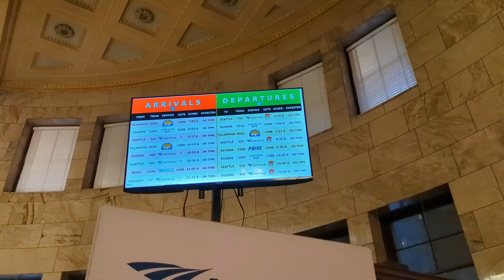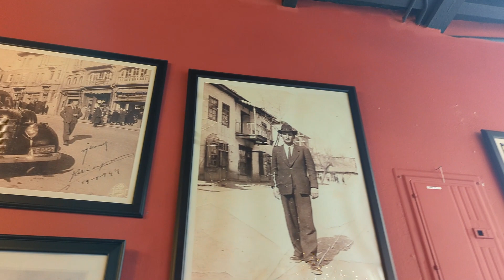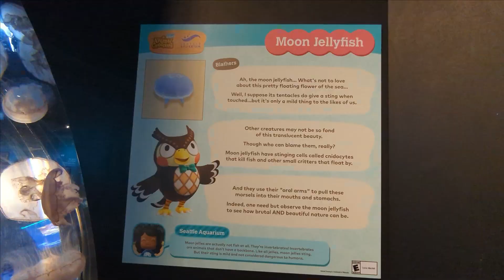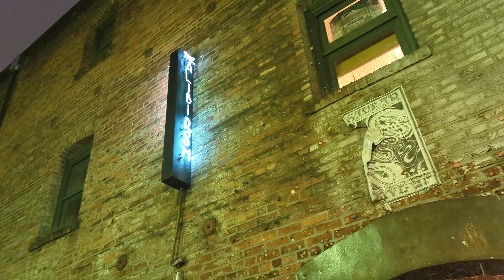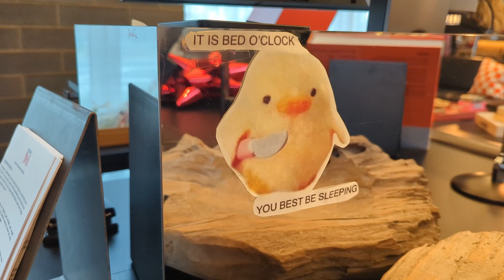Animal Crossing Aquarium IRL?! 🐟 Animal Crossing x Seattle Aquarium 2 Day Trip Vlog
The Seattle Aquarium partnered with Nintendo to create a REAL LIFE Animal Crossing Aquarium Event, and I'm going to bring you along with me as I travel from Portland, OR to Seattle, WA on a two day excursion for this event!

₊‧°𐐪♡𐑂°‧₊₊‧°𐐪♡𐑂°‧₊₊‧°𐐪♡𐑂°‧₊₊‧°𐐪♡𐑂°‧₊₊‧°𐐪♡𐑂°‧₊₊‧°𐐪♡𐑂°‧₊

₊‧°𐐪♡𐑂°‧₊₊‧°𐐪♡𐑂°‧₊₊‧°𐐪♡𐑂°‧₊₊‧°𐐪♡𐑂°‧₊₊‧°𐐪♡𐑂°‧₊₊‧°𐐪♡𐑂°‧₊